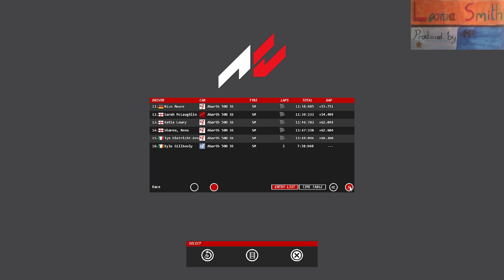Abarth F1 R5 Singapore Night Race